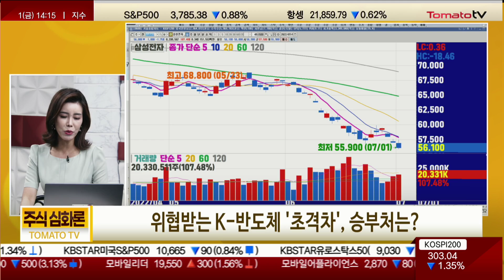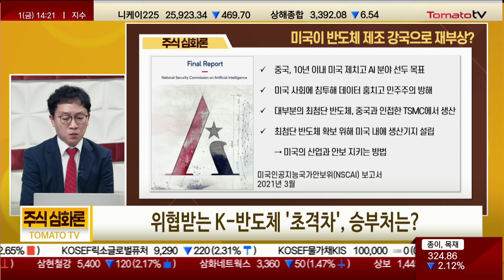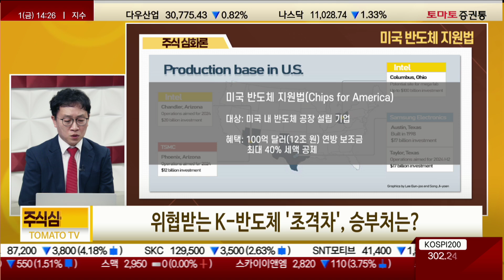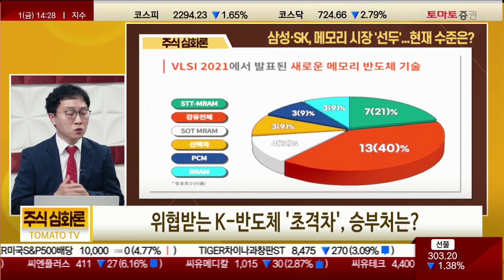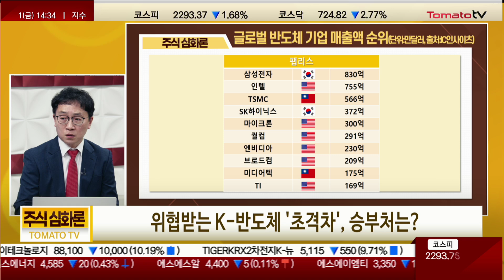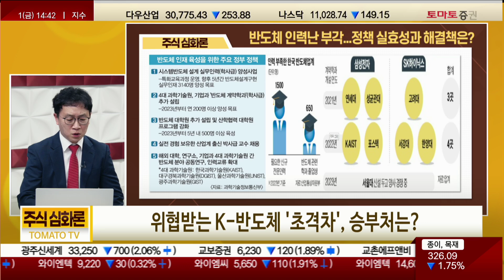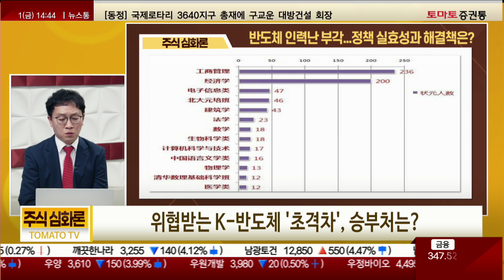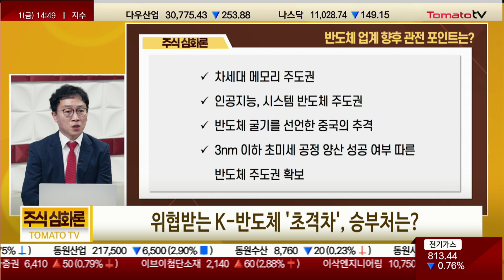삼성전자·SK하이닉스 52주 신저가...K-반도체 어디로? [주식심화론]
진행 : 권미란
김응주 교수(한국폴리텍대학)
▶ 위협받는 K-반도체 '초격차', 승부처는?
Q. 반도체, 국가 기술 패권 다툼으로...이유는?
[바이든 발언]
[미 육군대학 계간지]
[FDPR: Foreign Direct Product Rules]

Q. 미국이 반도체 제조 강국으로 재부상?
[미국 인공지능 국가안보위 보고서]
[반도체 생산 과정]
[반도체 신산업 분야 구분]
[미국 반도체 지원법]
대상: 미국 내 반도체 공장 설립 기업

혜택: 100억 달러(12조 원) 연방 보조금
최대 40% 세액 공제

Q. 삼성·SK, 메모리 시장 '선두'...현재 수준은?
[국가별 비메모리, 메모리 시장 점유율(20)]
[VLSI 2021에서 발표된 새로운 메모리 반도체 기술]
[DRAM / SRAM]

Q. 반면 비메모리 반도체는 걸음마 수준, 현 수준은?
[시스템반도체 상위 10개 순위]
[글로벌 반도체 기업 매출액 순위]

Q. 추격할 수 있는 전략은 M&A?
[웨이퍼 주요 기업 점유율]
[전 세계 반도체 M&A 규모]

Q. "2030 시스템반도체 1위" 선언한 삼성, 가능할까?
[이재용 삼성전자 부회장 반도체 관련 주요 발언]

Q. 반도체 인력난 부각...정책 실효성과 해결책은?
[K-반도체 벨트 개념도]
[반도체 업계 현황과 인재 육성 위한 정부 정책]
[중국 진로 현황]

Q. 이재용 "자동차 업계 변화 체감" 전기차 분야 투자 확대할까?
삼성의 전장 군단
→ 삼성전자: 전기차·자율 주행차 두뇌에 해당하는 시스템 반도체 생산
→ 삼성전기: 차량용 적층 세라믹 콘덴서(MLCC)·카메라 모듈 생산
→ 삼성SDI: 전기차 심장인 배터리 생산
→ 삼성디스플레이: 차량용 디스플레이 생산
[자동차 전장 시스템 시장 전망]

Q. 반도체 업계 향후 관전 포인트는?
차세대 메모리 주도권
인공지능, 시스템 반도체 주도권
반도체 굴기를 선언한 중국의 추격
3nm 이하 초미세 공정 양산 성공 여부 따른 반도체 주도권 확보